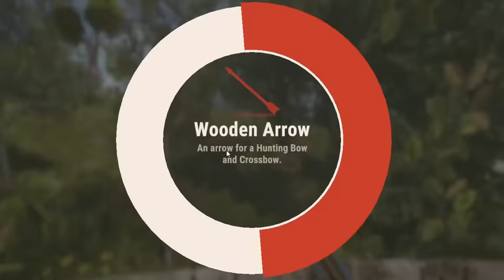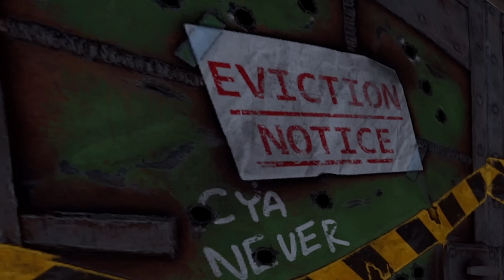Parachuting into a Roof Camper's Base... - Rust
I joined a vanilla server on rust wipe day and made all my neighbors rage quit by door camping them and taking all their loot. I then had to switch to a modded server and came across some toxic roof campers who kept camping me, so I decided to grief them and built a breach outside there bas which let me parachute right onto their roof and steal their kits...

Title: Parachuting into a Roof Camper's Base... - Rust